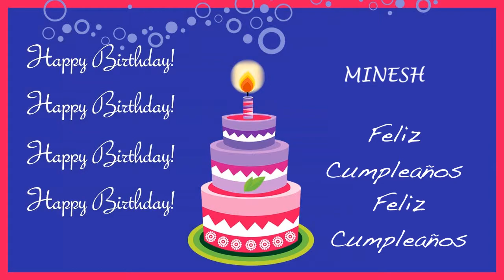Minesh Card Tarjeta - Happy Birthday